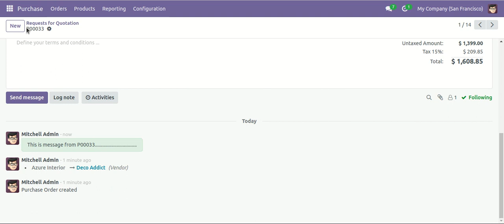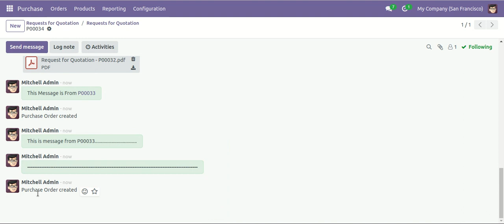Merge Purchase Orders - Dynamic Chatter Merge Odoo